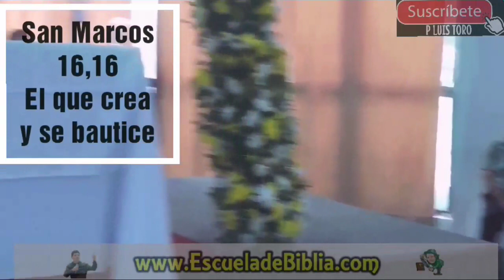¿Jesús es Católico? Traducido al castellano por el P LUIS TORO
Google plus: Pbro. LUIS TORO